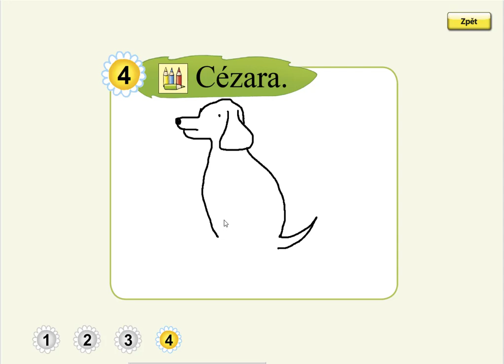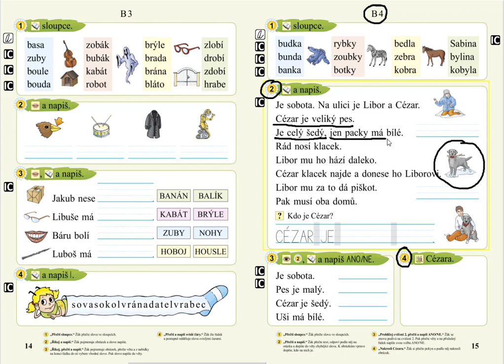Písmeno B (kreslení podle zadání), SLABIKÁŘ 2, str. 15, cv.4